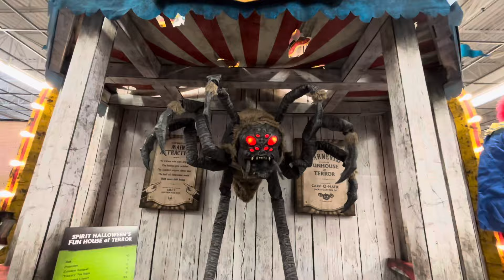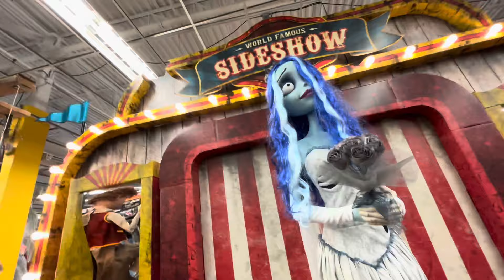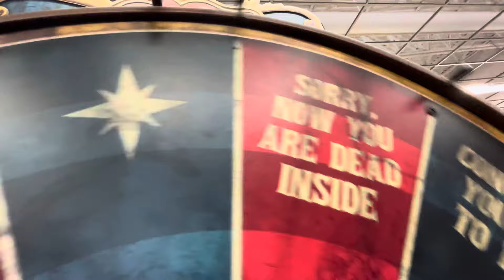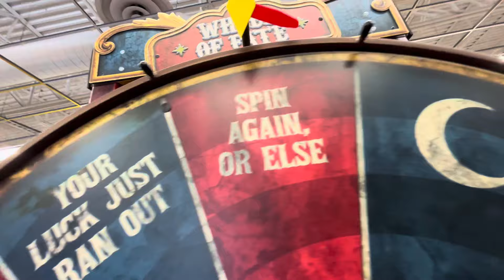Spirit Halloween store #9 of 2024 ~ Nashua, NH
Visited on 8/5/24. Address is at the end of the video